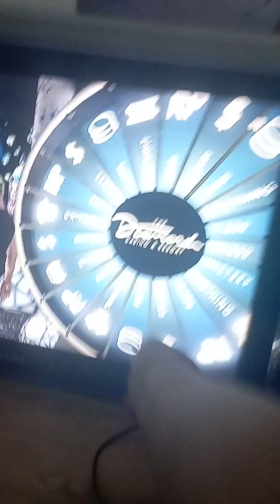10 December 2022